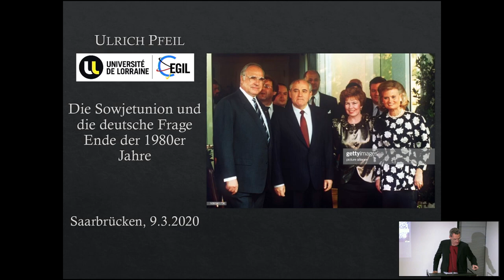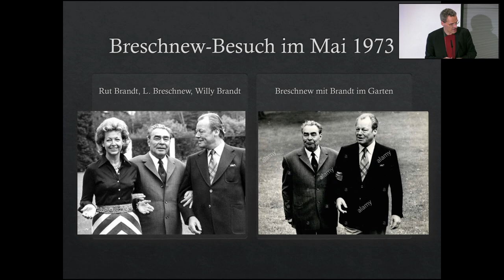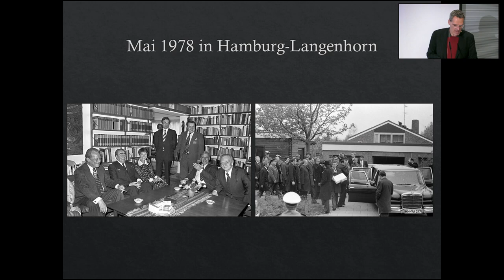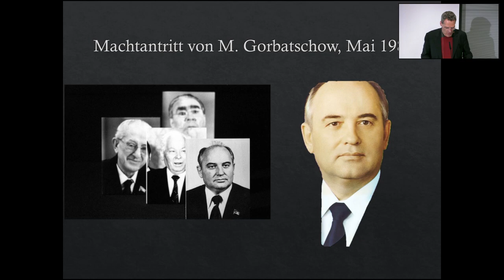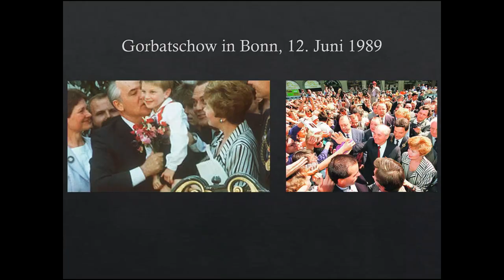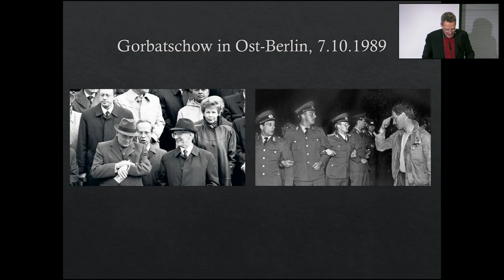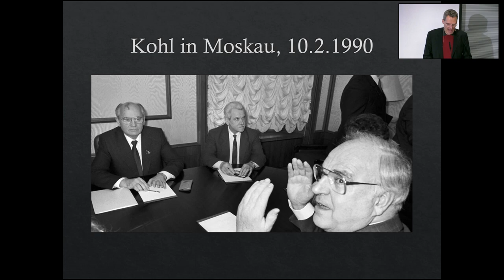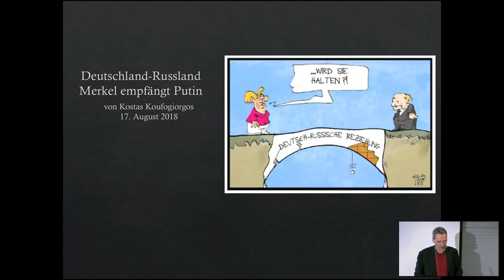Die Sowjetunion & Deutschland Ende der 1980er Jahre - Prof. Dr. Pfeil, 09.03.20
Die Beziehungen zwischen der Bundesrepublik und der Sowjetunion waren nach 1945/49 von der Neuordnung Europas infolge des Zweiten Weltkrieges und den Konjunkturen des Kalten Krieges bestimmt gewesen. Die UdSSR gehörte zu den vier Siegermächten und verfügte über besondere Rechte für Deutschland als Ganzes. Die Bundesrepublik sah in der Sowjetunion den Hauptverantwortlichen für die deutsche Teilung und fürchtete offene und verdeckte sowjetische Aktivitäten, um das kommunistische Regime auch auf Westdeutschland auszudehnen. Dieser Vortrag soll die Gelegenheit bieten, die westdeutsch-sowjetischen Beziehungen von Brandt bis Kohl in den Blick zu nehmen und damit den Bogen von der „Neuen Ostpolitik“ zum Prozess der deutschen Wiedervereinigung zu schlagen. In der „Mitte“ dieser Epoche liegt die Kanzlerschaft von Helmut Schmidt, die vielfach als eine Phase des Übergangs bezeichnet wird. Gekennzeichnet war sie zum einen durch den Willen der beiden verantwortlichen Politiker in Bonn und Moskau, den Kalten Krieg nicht zu einem heißen werden zu lassen, zum anderen jedoch durch das Scheitern der Détente Ende der 1970er Jahre und einer neuen Rüstungsspirale. Zwischen diesen Polen sollen die Beziehungen zwischen der Bundesrepublik und der Sowjetunion betrachtet werden.

Referent:
Prof. Dr. Ulrich Pfeil, geb. 1966, ist Professor für Deutschlandstudien an der Université de Lorraine in Metz. Schwerpunkte seiner Forschungsarbeit bilden die deutsch-französischen Beziehungen, Geschichte der DDR und des Kalten Krieges sowie Versöhnungsprozesse in Europa. Zu seinen Veröffentlichungen gehören u.a. „Die ‚anderen‘ deutsch-französischen Beziehungen. Die DDR und Frankreich 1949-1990“ (Zeithistorische Studien des Zentrums für Zeithistorische Forschung Potsdam, Bd. 26, 2004, „Deutsch-Französische Geschichte, Bd. 10: Eine Nachkriegsgeschichte in Europa 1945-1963“ (2011, gemeinsam mit Corine Defrance); „Verständigung und Versöhnung nach dem „Zivilisationsbruch“? Deutschland in Europa nach 1945“ (2016, mit Corine Defrance (Hg.) sowie die 2017 erschienene Publikation „Der Kalte Krieg im Schulbuch“ (gemeinsam mit Franziska Flucke und Bärbel Kuhn (Hg.).

Politische Akademie
Europaallee 18
66113 Saarbrücken